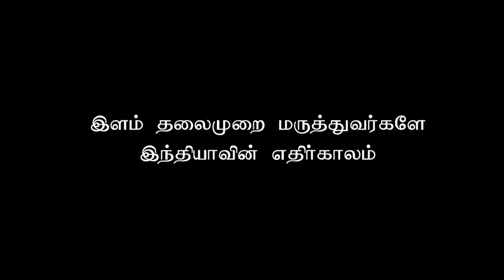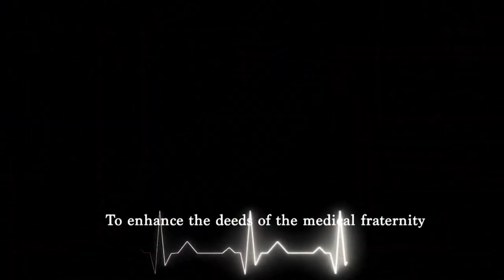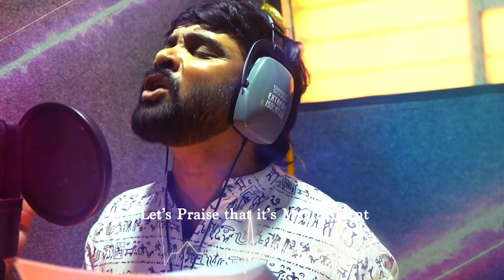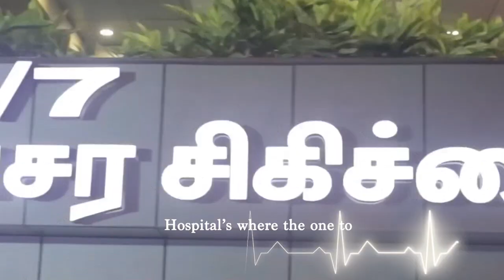YOUNG DOCTOR'S ANTHEM - இப்படிக்கு மருத்துவர்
Young Doctor's Anthem Launched on World Young Doctor's Day Conference 2022 at Hotel The Leela Palace, Chennai on 24th June 2022 organised by Indian Medical Association Tamilnadu State branch , JDN & MSN.
The Song was Launched by Hon'ble Minister of Health and Family Welfare Thiru.Ma.Subramanian sir , Government of Tamilnadu.

INDIAN MEDICAL ASSOCIATION

Indian Medical Association is the only representative, national voluntary organisation of Doctors of Modern Scientific System of Medicine, which looks after the interest of doctors as well as the well being of the community at large.
Today, IMA stands as a well established organisation with it's Headquarters at Delhi and State / Territory Branches in 34 States and Union Territories. It has over 3,30,000* doctors as its members through more than 1750* local branches spread all over the country.
Sincerely works
to promote and advance medical and allied sciences in all their different branches, to promote the improvement of public health and medical education in India,
to maintain the honour and dignity and to uphold the interest of the medical profession and to promote co-operation amongst the members there ,to work for the abolition of compartmentalism in medical education, medical services and registration in the country and this to achieve equality among all members of the profession.

INDIAN MEDICAL ASSOCIATION JUNIOR DOCTOR'S ASSOCIATION
(IMA JDN)

      Every year there are about 45,000 fresh medical graduates joining the medical profession with already existing 8,50,000 practicing doctors in our country. More than in any profession there is a need to engage them, train and mould them to become a complete doctor. The Medical profession is advancing with newer discoveries and innovations every day and the issues in the doctor patient relationship are also on the rise. The more experienced doctors could impart their experience to the young doctors for our own good and that of our patients.
To achieve the goal of bringing all the young doctors of our country under one roof ie., IMA, IMA Head Quarters New Delhi, Started this new initiative IMA Junior Doctors Network.

TO JOIN IMA JDN

INDIAN MEDICAL ASSOCIATION MEDICAL STUDENT'S NETWORK
(IMA MSN)

IMA MSN is the student's wing of IMA, aiming to connect medical students from all the medical colleges in India with the same goals and purpose as IMA while also providing a means for curricular and extra curricular activities to students.
- To sensitize the students in medical college of modern medicine, about IMA and its activities with an aim to enroll them as a member of IMA in future.
-To help and guide them regarding future prospect in medical career, education, ethics, research and employment avenues.
-To help and guide them to intervene if any problem arises during their educational career.
-To identify talents among MBBS students and to help them for further improvement.
- To involve them in various social and cultural activities and national health programmes.
-To publish matters towards accomplishing the objectives

TO JOIN IMA-MSN